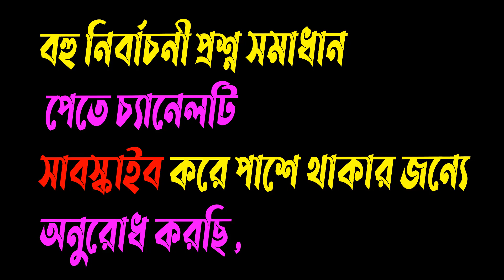এইচএসসি সিলেট বোর্ড ব্যবসায় সংগঠন ও ব্যবস্থাপনা ২য় পত্র বহুনির্বাচনি উত্তরমালা ২০২২